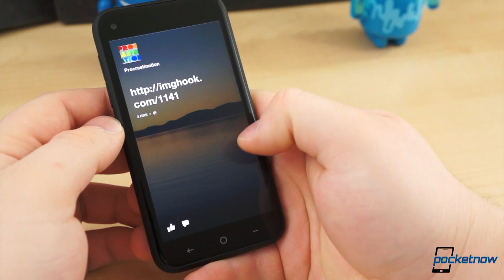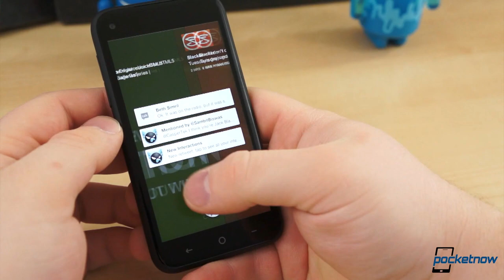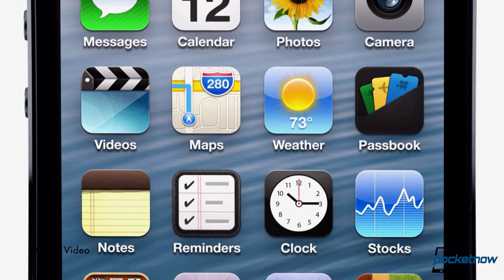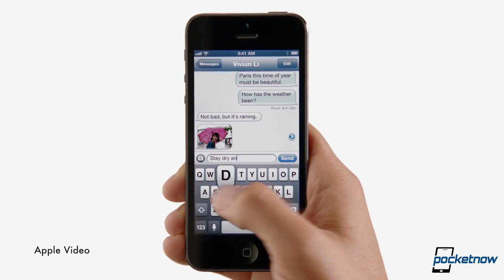iPhone 5S Details, GS4 Developer Edition, HTC Desire 600 & More - Pocketnow Daily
Stories:
- LG demos smartphone screen with barely-there bezel /2013/05/23/smartphone-bezel
- Samsung gets ready to sell Galaxy S 4 Developer Edition /2013/05/23/galaxy-s-4-developer-edition#!prettyPhoto
- 10 million Samsung Galaxy S 4 units sold through global channels, more colors coming /2013/05/23/10-million-samsung-galaxy-s-4
- Facebook pulls plug on HTC First UK launch /2013/05/23/htc-first-uk-launch
- 5 million HTC One devices sold, company still facing component shortages /2013/05/23/5-million-htc-one-devices-sold
- HTC announces Desire 600 with BlinkFeed and BoomSound /2013/05/23/htc-announces-desire-600
- Apple rumor roundup: iPhone 5S, iPad 5, budget iPhone /2013/05/23/apple-rumors

Watch today's Pocketnow Daily as we talk about LG's demo of a smartphone with no bezel, and the possibilities of it ever happening. We later talk about Samsung, the sales results of the Galaxy S 4 and their future Developer Edition. We later go through how the Facebook phone is now being pulled away from the UK because of the obvious bad results on sales, even though they don't tell you that. We then cover HTC, their results with the sales of the HTC One, and their new HTC Desire 600. We end today's show talking about the iPhone 5S and iPad 5, manufacturing dates and even some changes being mentioned for these products.